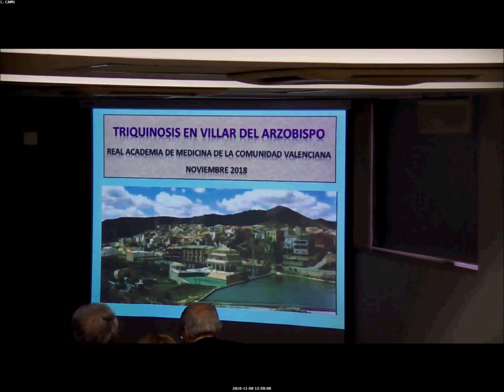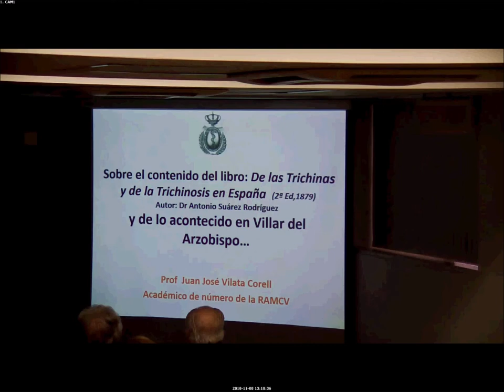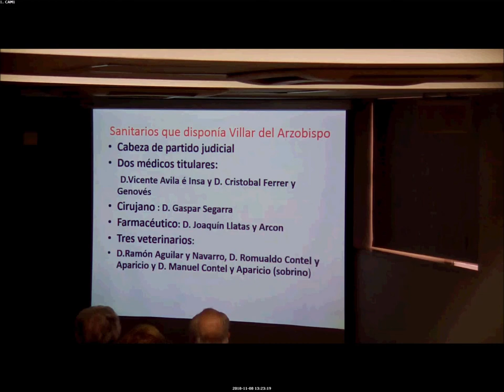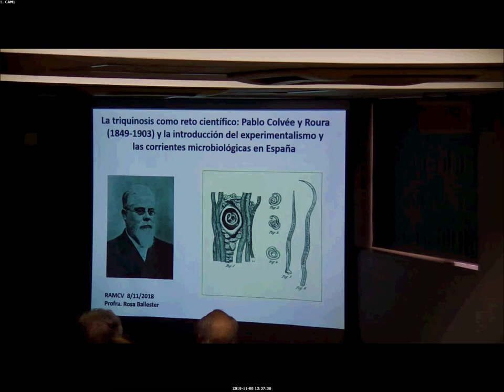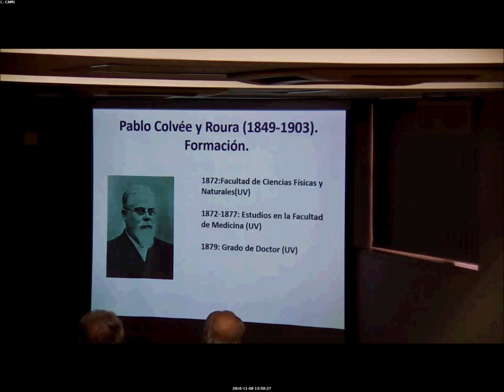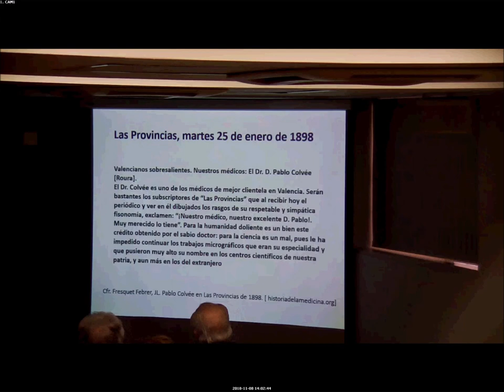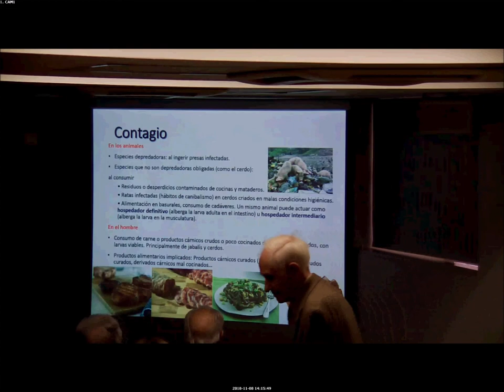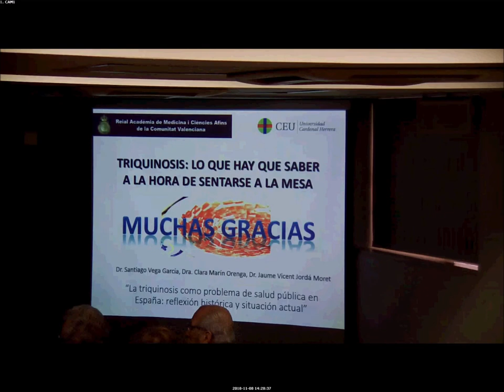“LA TRIQUINOSIS COMO PROBLEMA DE SALUD PÚBLICA EN ESPAÑA: REFLEXIÓN HISTÓRICA Y SITUACIÓN ACTUAL”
El 8 de noviembre de 2018 en el Salón de Actos de la Real Academia de Medicina y Ciencias Afines de la Comunitat Valenciana, tuvo lugar la Mesa Redonda: “LA TRIQUINOSIS COMO PROBLEMA DE SALUD PÚBLICA EN ESPAÑA: REFLEXIÓN HISTÓRICA Y SITUACIÓN ACTUAL”.
Moderada por la Excma. Prof. Carmen Leal Cercós. Presidenta de la RAMCV, y coordinada po el
IImo. Prof. Juan José Vilata Corell. Catedrático de Dermatología. Universitat de València.                               Académico de número de la RAMCV.

Ponencias

“Un libro para conservar”
Dr. Bernardino Alegre Pérez. Jefe del Servicio de Análisis Clínicos del Hospital de Sagunto (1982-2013)

“Sobre el contenido del libro: De las Trichinas y de la Trichinosis en España” y de lo acontecido en Villar del Arzobispo… Autor, Dr. Antonio Suárez Rodríguez (1879)
Prof. Juan José Vilata Corell. Catedrático de Dermatología. Universitat de València                                   Académico de número de la RAMCV

“La triquinosis como reto científico: Pablo Colvée y Roura (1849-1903) y la introducción del experimentalismo y las corrientes microbiológicas en España”
Prof. Rosa Ballester Añón. Catedrática de Historia de la Ciencia de la Universidad Miguel Hernández Vicepresidenta de la RAMCV

“Triquinosis: lo que hay que saber a la hora de sentarse a la mesa”
Prof. Santiago Vega García. Profesor de la Facultad de Veterinaria de la Universidad CEU Cardenal Herrera Académico correspondiente de la RAMCV y de la Academia de Veterinaria de la Región de Murcia

La Real Academia de Medicina y Ciencias Afines de la Comunidad Valenciana, tiene como misión principal contribuir al estudio y la investigación de las Ciencias Médicas, de las Ciencias Afines, de la Bioética y Ética Profesional.